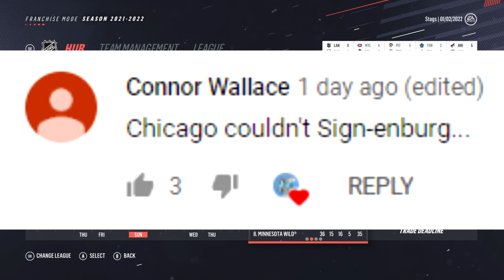NHL 19 l Saskatchewan Franchise Mode #12 "Kaapo Kakko Trade!?!"